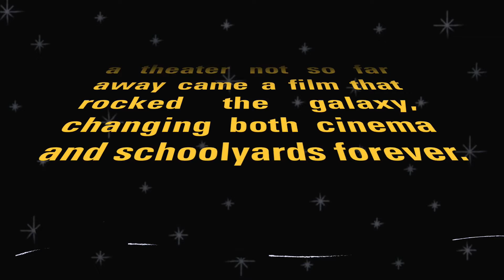Jedi Handbook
We've worked with the Adirondack Theatre Festival since for more than 15 years. It has been incredible to have the creative deliverables go from straight print to video and animation.

THE JEDI HANDBOOK
The cosmic journey of growing up

By Stephen Massicotte
Directed by Chad Rabinovitz

A not so long time ago in a theater not so far away came a film that rocked the galaxy, changing both cinema and schoolyards forever…

The Jedi Handbook is a coming of age story about a young boy who survives growing older with help from The Force. Experiencing the Star Wars franchise anew, through the eyes and imagination of a kid, The Jedi Handbook takes us on a nostalgic journey back to an era we can all relate to – our childhood.